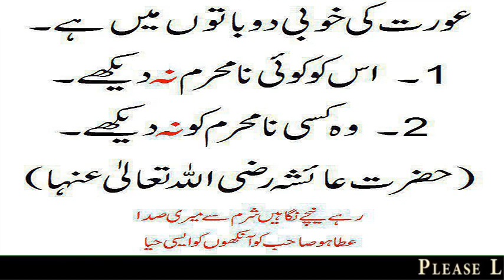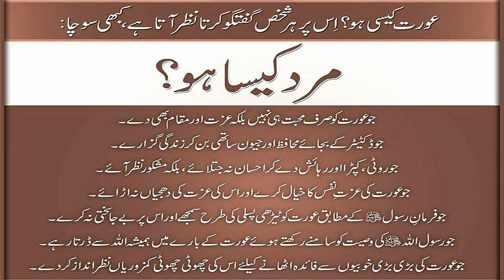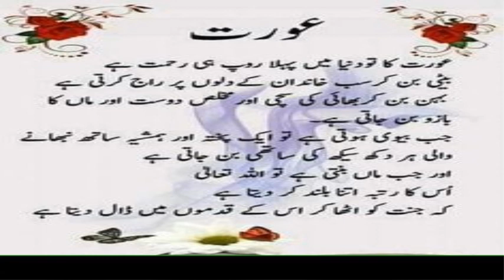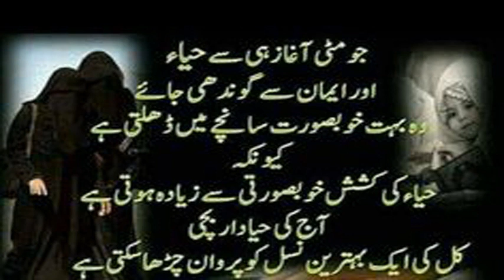12 - Ahadees e Mubaraka “ﷺ” || About Woman / Orat || Hadees e mubarka in Urdu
1 - || " Muslims Tubes " ||

2 - || " Aao Quran Seekhain or Sikhaye " ||

12 - Ahadees e Mubaraka “ﷺ” || About Woman / Orat || 12 || Hadees e mubarka in Urdu